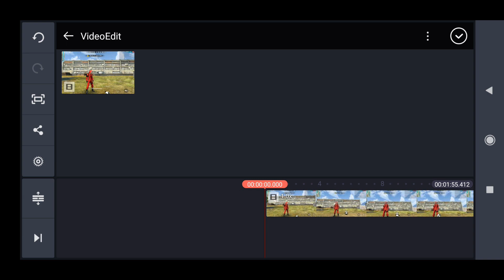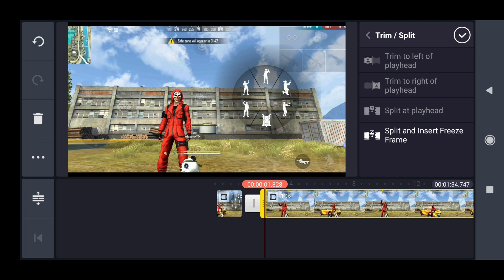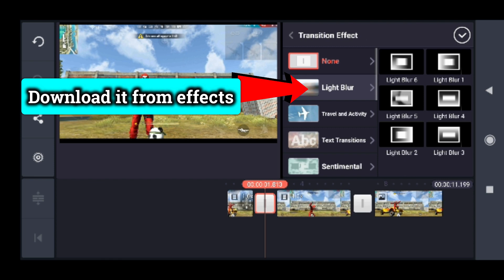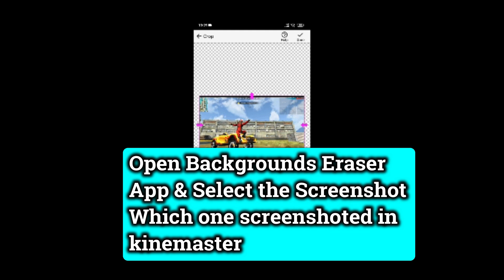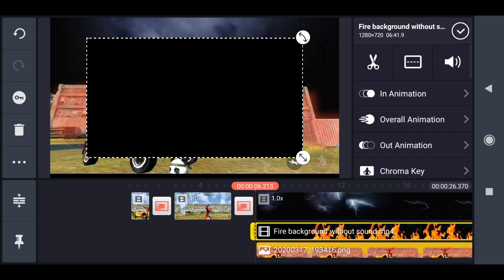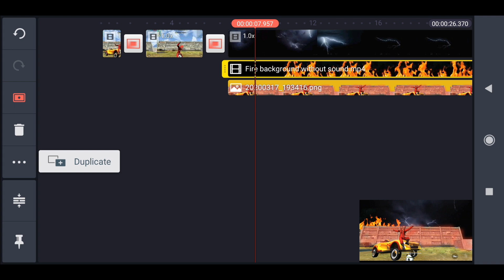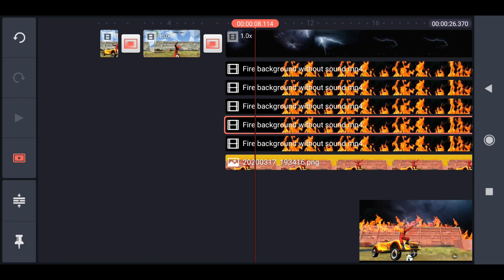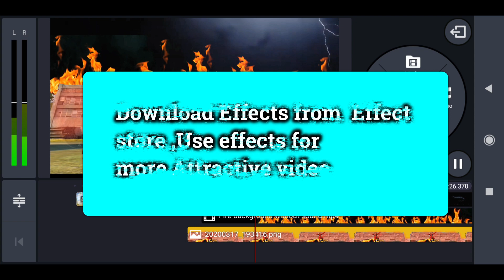[Android Editing Tutorial] Freefire Trending Tiktok Video Editing by Kinemaster Step by step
support...